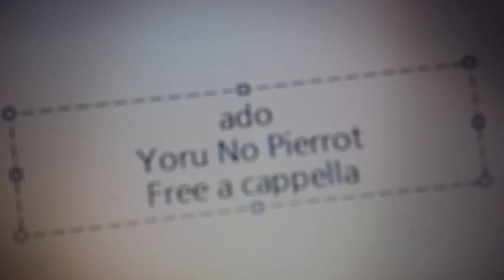Ado - 夜のピエロ Free a cappella フリーアカペラ